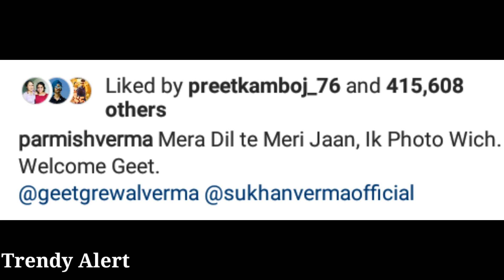Parmish Verma wife Geet Grewal finally come to India | Parmish Verma organised Big Party 🎉🎉💝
parmish verma di wife geet grewal punjab aii. parmish verma te sukhan verma ne os lyi big party organise kiti te apni wife geet grewal da swagat kita.